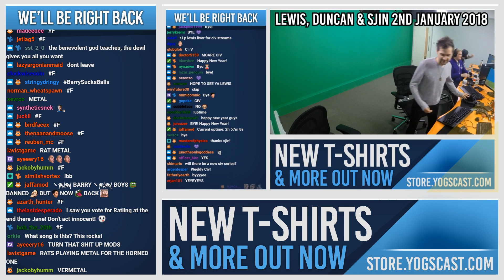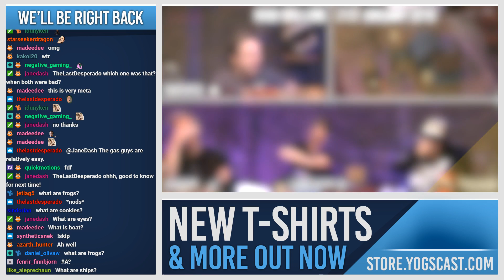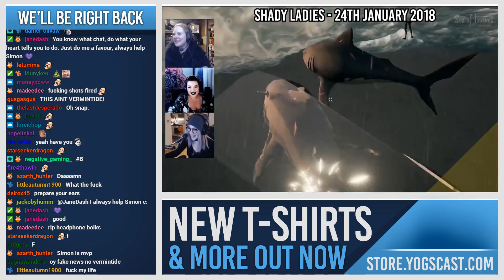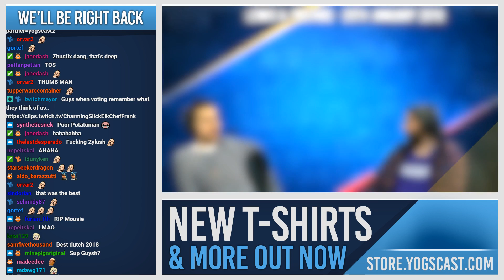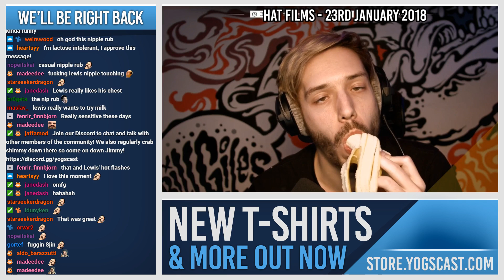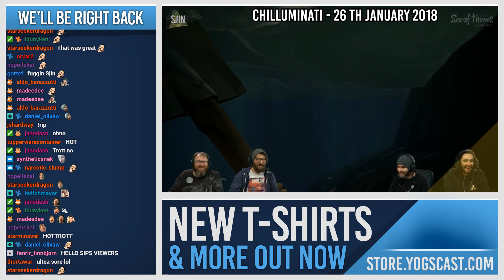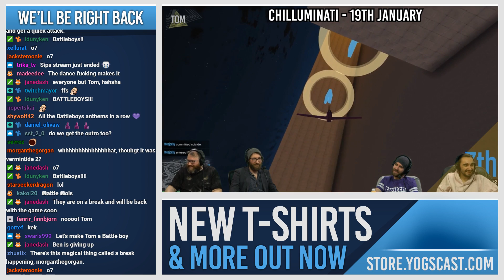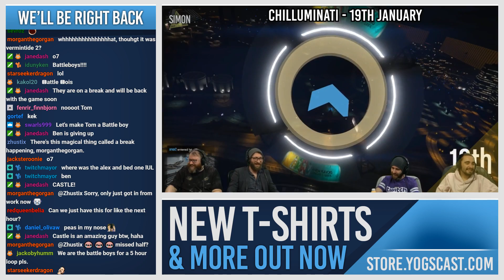Vermintide II w/ The Chilluminati - 9th March 2018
The Chilluminati return this week with some Warhammer: Vermintide II!

● Monday
2 - 8: Armchair Admirals
● Tuesday
● Wednesday
2 - 5: ?
5 - 8: Battleboys
● Sunday
2 - 5: ?